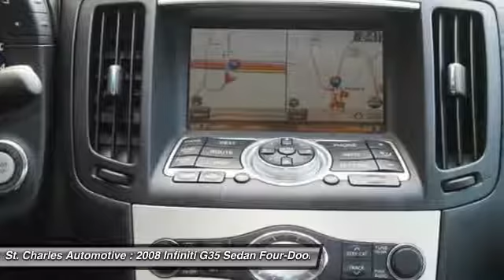2008 Infiniti G35 Sedan St. Charles Hyundai 94529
2008 Infiniti G35 Sedan 4dr x AWD

St.Charles Nissan/Hyundia is not responsible for any errors on vehicle options.  Some prices and videos are subject to change.